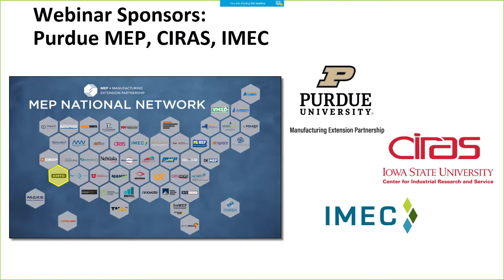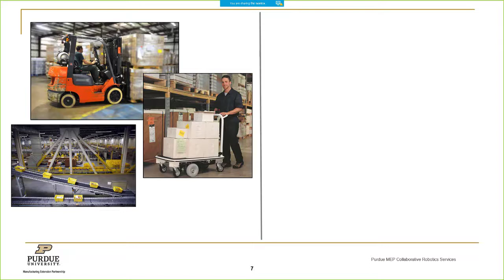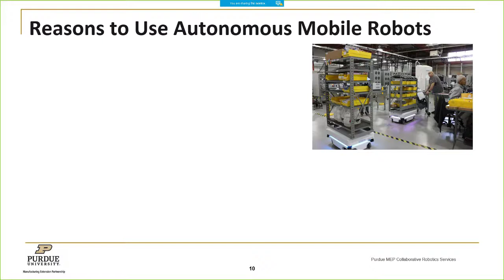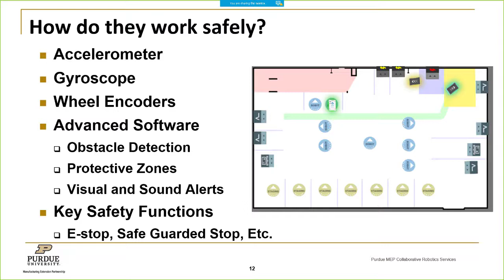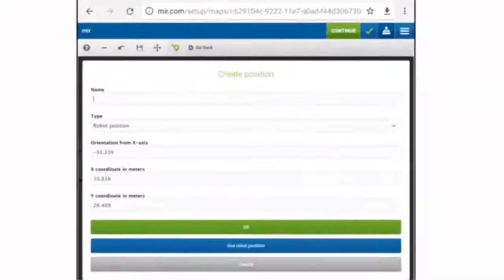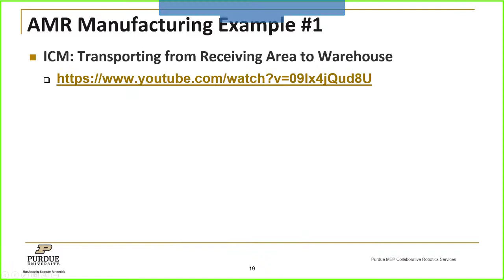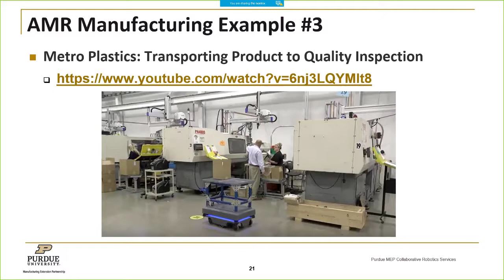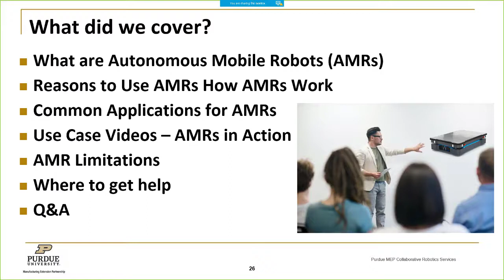Introduction to Autonomous Mobile Robots by Purdue MEP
If you are exploring ways to boost your company’s productivity using automation, one option might be Autonomous Mobile Robots (AMRs). These robots can transport the movement of raw materials, intermediary product, and finished goods across the factory floor and warehouse.

In this webinar, you will learn what AMRs are, what they can do, and how they operate safely and autonomously. We will view use cases showing how AMRs are being used in different manufacturing settings and hopefully give you some ideas on how these advanced robots might benefit your business.

Advanced manufacturing technologies, such as automation and robots, are helping U.S. manufacturers improve productivity, quality, and efficiency to enable greater business growth opportunities.

Purdue MEP, The Center for Industrial Research and Service at Iowa State University (CIRAS), and the Illinois Manufacturing Excellence Center (IMEC) partnered to provide a free webinar series to educate manufacturers about the benefits and applications of advanced robotic and automation technologies in manufacturing operations. These events were offered through the I-SMART project, which was funded by an Advanced Manufacturing Technology Services grant award from the National Institute of Standards and Technology (NIST).

Our goal for this series is to educate manufacturers about these advanced technologies, provide assistance with defining the business case for these solutions, and offer resources to help with deployment.

You can view all of our services on our